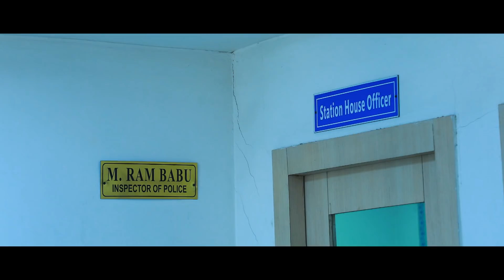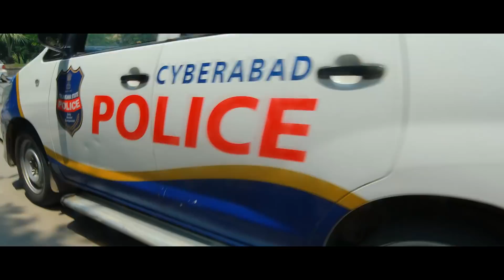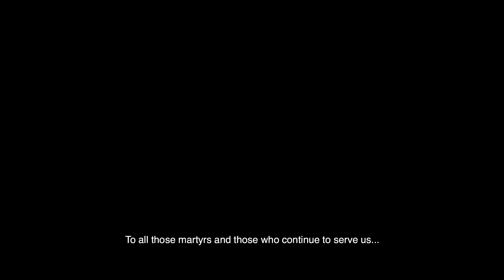"Salam" (సలామ్) - A film by Sunil Sarat for Telangana State Police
A Film made by Sunil Sarat for Telangana state Police for the occasion of Police Commemoration day-2018.